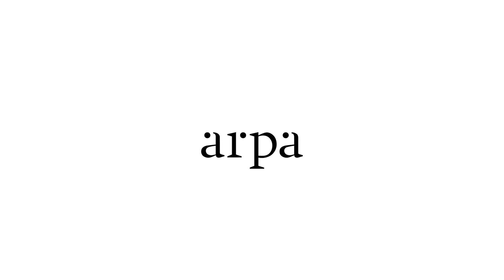GUILLERMO PULIDO. Guerra en Israel, Palestina y Oriente Medio | Arpa Talks #40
—ARPA TALKS. EPISODIO 40.
Hablamos con Guillermo Pulido, Politólogo y doctorando en Estudios Estratégicos y Disuasión Nuclear. Puedes ver por aquí nuestro último episodio con él

ÍNDICE:

00:00:00 Presentación
00:02:16 ¿Cuál es su postura política?
00:06:56 El origen de la historia del conflicto de Palestina
00:15:16 Todo sobre las migraciones judías
00:28:16 ¿Cómo interactuaron los palestinos con los judíos antes del Estado de Israel?
00:38:53 Un resumen de la primera parte de la historia
00:42:24 El inicio de los conflictos internos: la revuelta del 36
01:01:01 La guerra del 48
01:11:08 ¿Cómo consiguió Israel la fuerza militar para repeler a sus enemigos?
01:22:33 Las consecuencias de la guerra de los seis días
01:30:37 El mapa geográfico de Gaza y Cisjordania
01:40:42 ¿Por qué no tuvieron efecto los acuerdos de Oslo y de Camp David?
01:49:17 ¿Quién es Benjamin Netanyahu y qué es lo que desea?
01:55:44 Sobre los acuerdos del siglo y el conflicto del 7 de octubre de 2023
02:20:48 ¿Puede escalar este conflicto?
02:28:12 ¿Es posible que Israel y sus aliados decidan atacar a Irán?
02:32:23 ¿Hay soluciones pacifistas?
02:38:28 Despedida

1. Queremos que seas parte del proyecto Arpa Talks

2.

SOBRE ARPA TALKS
Arpa Talks es un podcast de conversaciones con insiders y expertos en diferentes ámbitos vinculados con el interés general, como el pensamiento, la cultura, la política, los negocios, la ciencia o la tecnología.